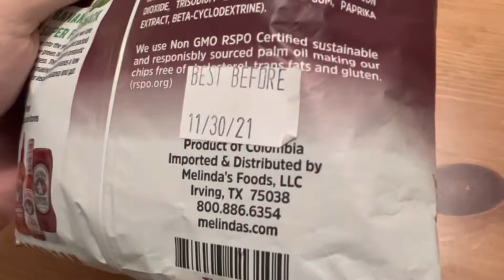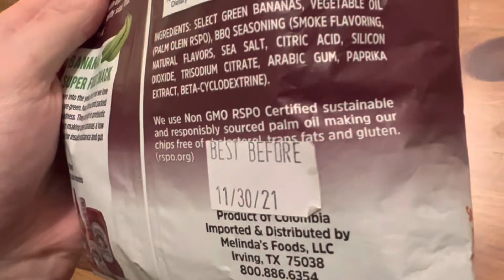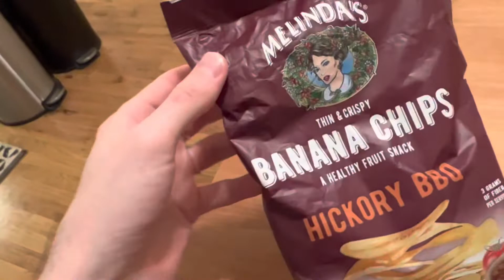Barbecue Chip Unboxing and Review: Melinda’s Banana Chips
He’s still got it!